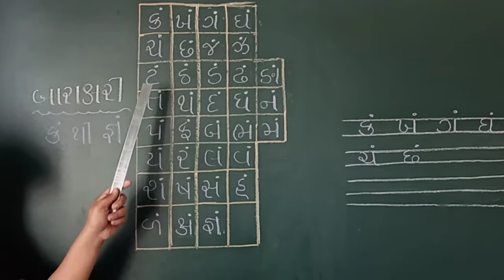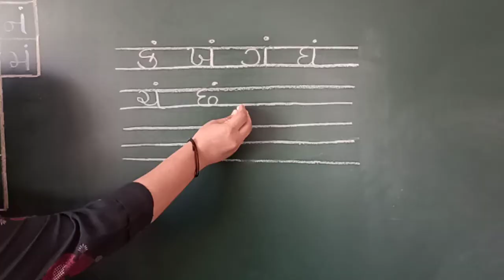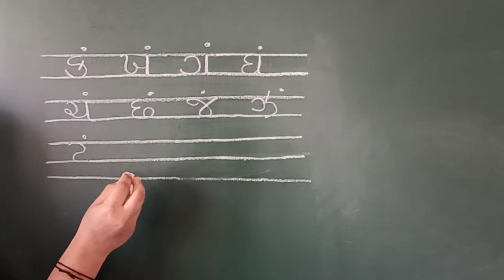GM SOPAN 2 બારાક્ષરી લખો કં થી જ્ઞં